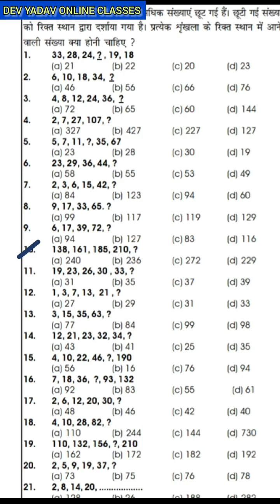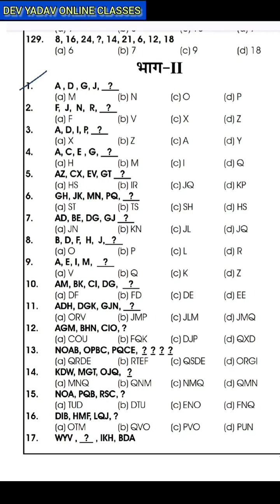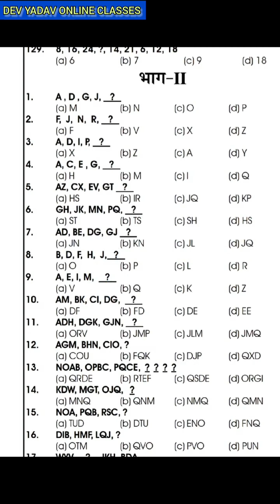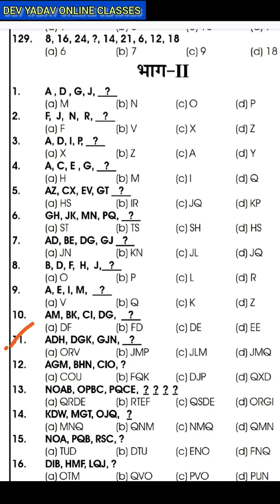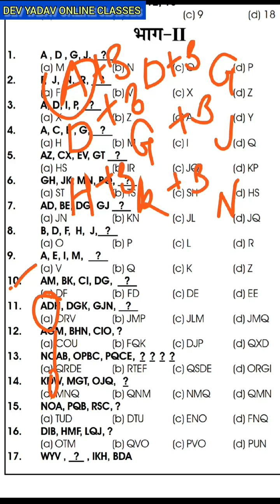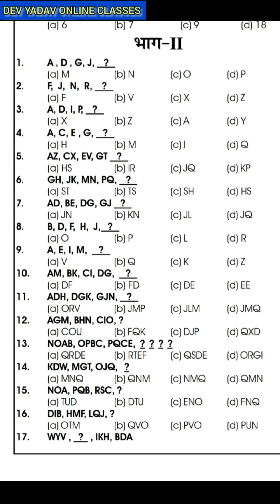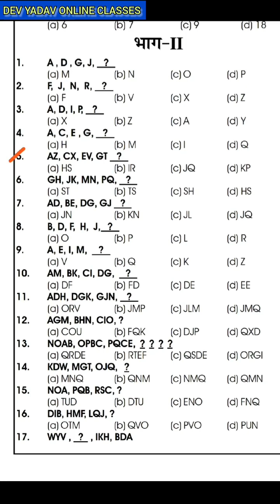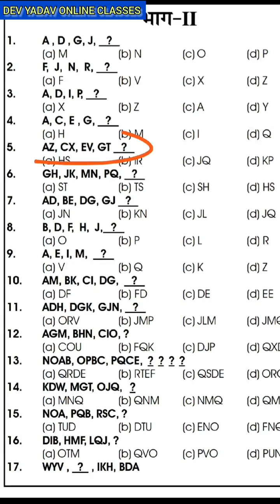vidyalaya Reasoning Questions